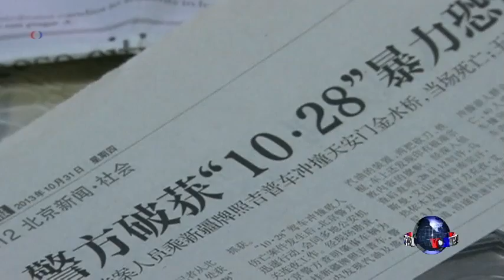国际社会继续关注曹顺利死亡事件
中国星期三批评联合国就其人权记录进行辩论，并坚称刚刚在狱中去世的一位知名人权活动人士患病期间得到妥当救治。脸书: